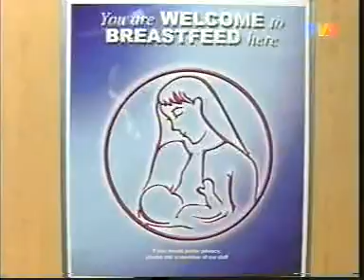Datuk Dr Nor Ashikin - Kelebihan Susu Ibu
Wanita Hari Ini TV3 - Kelebihan Susu Ibu
Pusat Perubatan PrimaNora adalah sebuah pusat perubatan pakar profesional yang menyediakan perkhidmatan perubatan, kesihatan dan kesejahteraan untuk wanita dan lelaki